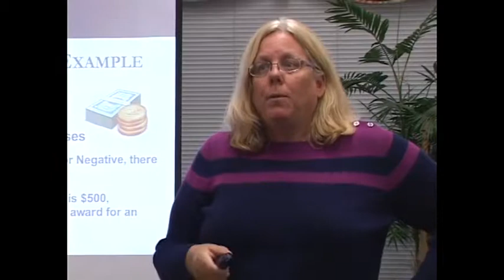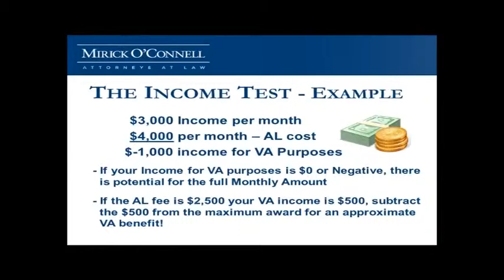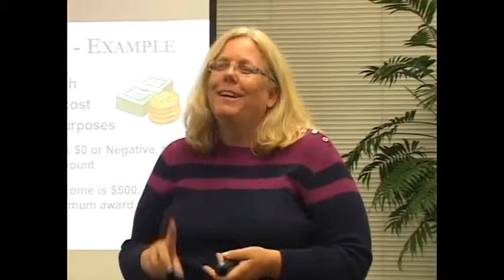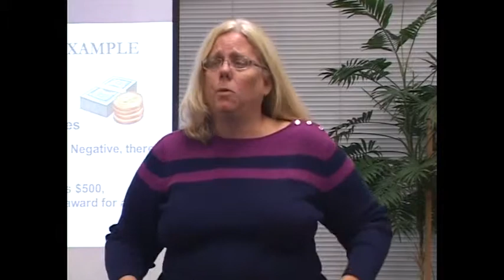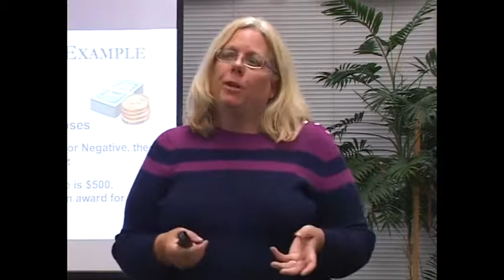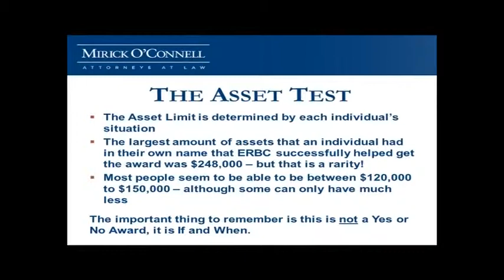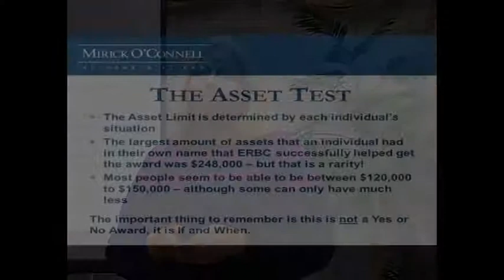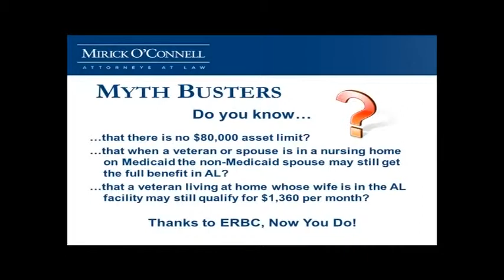Understanding Assisted Living (Part 3) - Tisbury - 9/30/13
Attorney Arthur Bergeron and his invited guests discuss assisted living and how you can use veterans' benefits and other programs to defray the cost.